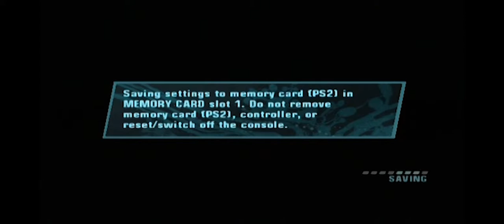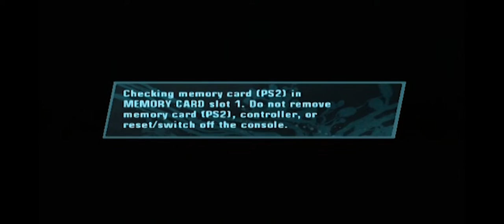LET'S PLAY.-Marvel Nemesis Rise of the imperfects Chapter 3 (DAREDEVIL)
ProLife Network is a new YouTube network with no Lock-in Contract, No minimum payout, No Tax forms and high revenue share(up to 110%).

How Upload a video in this Channel?

- You need to apply for ProLife Partnership/Directorship
- Video should not be uploaded to your existing youtube channel.
- No background Music or copyrighted content.